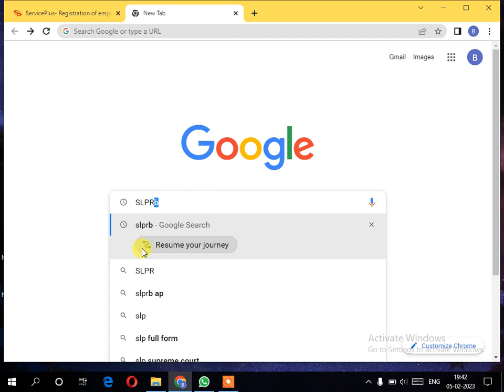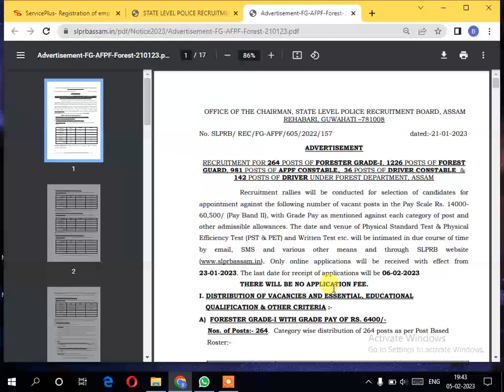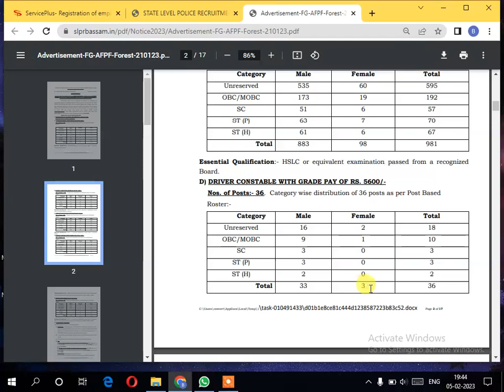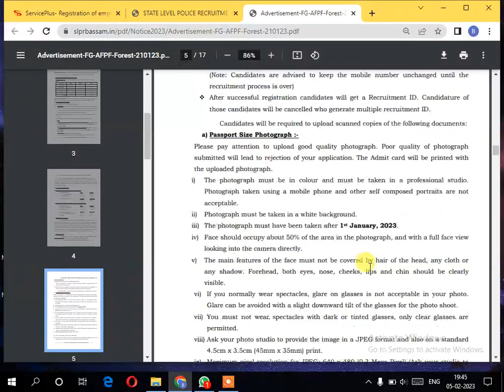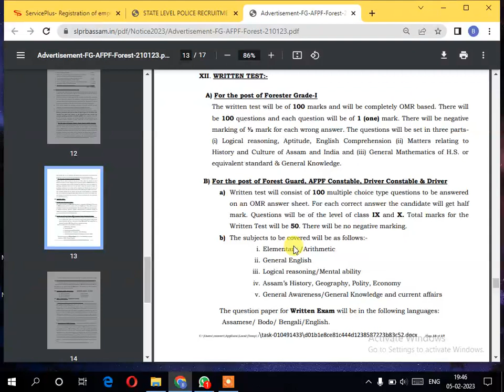Forest Dept Jobs